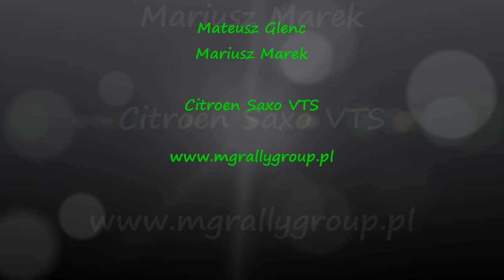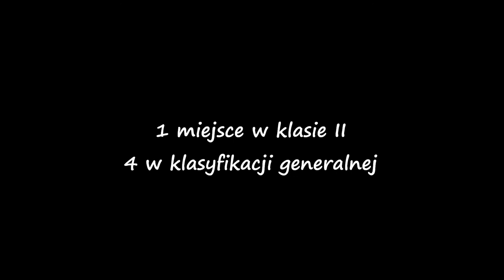SRC Szombierki Rally Cup Bytom Runda 3 | Mateusz Glenc, Mariusz Marek | 8 września 2013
SRC - Runda 3
8 września 2013, załoga Mateusz Glenc | Mariusz Marek
1 miejsce w klasie II, 4 w klasyfikacji generalnej